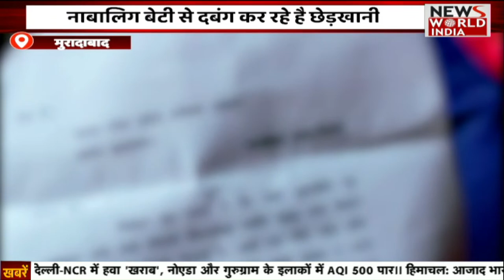Special Bulletin: हिंदी समाचार बुलेटिन। Breaking News । News World India